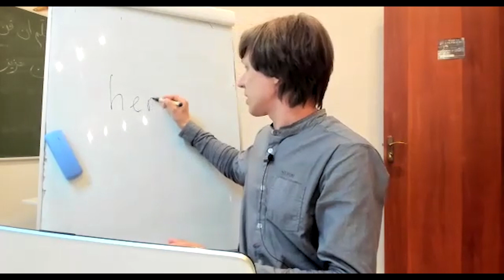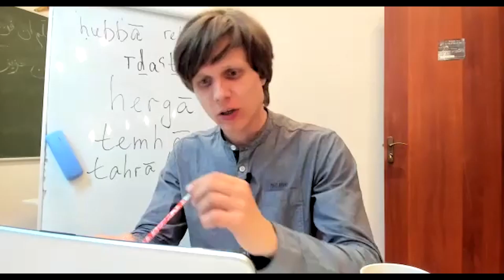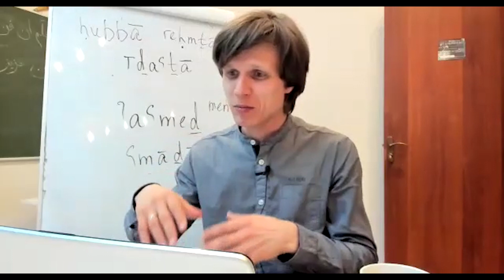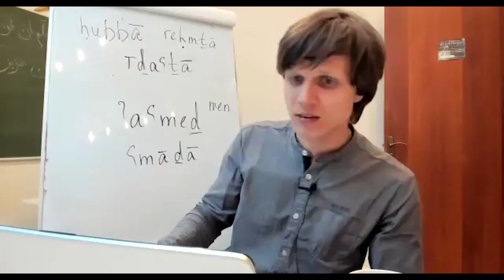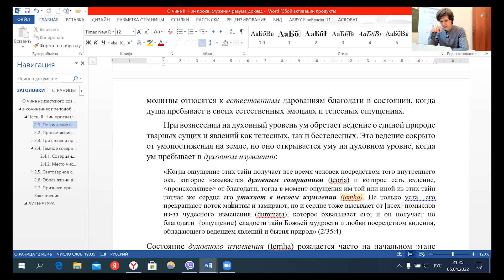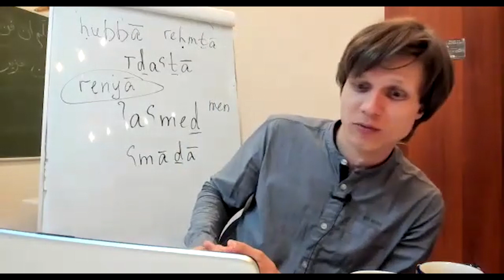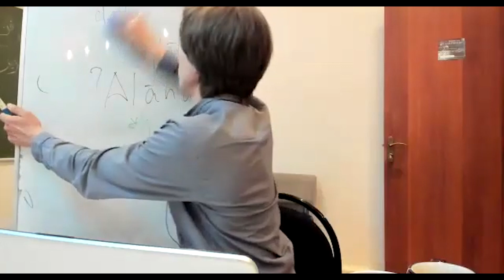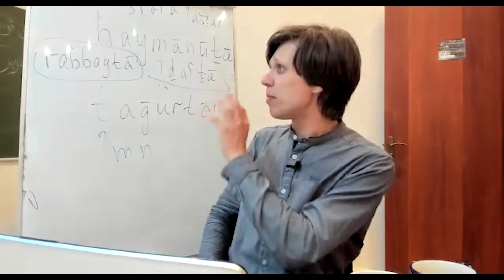М.Г. Калинин «Сирийские мистики VII-VIII вв.». Встреча двадцать первая (05.04.2022)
Двадцать первая встреча семинара «Сирийские мистики VII-VIII вв.», состоявшаяся 5 апреля 2022 года, в ходе которой прозвучало продолжение доклада Виктора Неовитоса, посвященного теме погружения в созерцание (hergā) на душевном уровне мистического опыта.

Оглавление:
00:08 — Введение. О понятии «hergā».
02:53 — Доклад Виктора Неовитоса. О 10 трактате из второго тома сочинений Исаака Сирина. Четыре типа ведения. Знание и ведение.
13:31 — О двух сирийских терминах для обозначения любви.
23:33 — Молитва как внутренняя добродетель разума и источник созерцания (hergā).
32:26 — Погружение и крещение. Крещение тела, крещение души, крещение духа. Погружение в созерцание.
54:56 — Внешний и внутренний аспект молитвы. Молитвенное погружение в созерцание (hergā). Созерцание и изумление (hergā, temha и tehra). Подлинная молитва.
01:12:37 — О смешении душевного и духовного.
01:15:29 — Обсуждение доклада и вопросы слушателей.